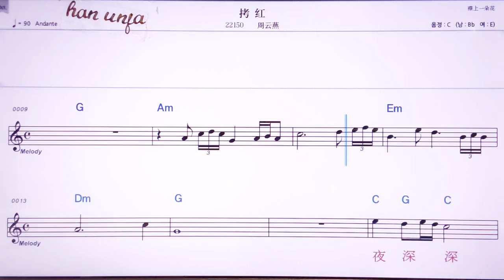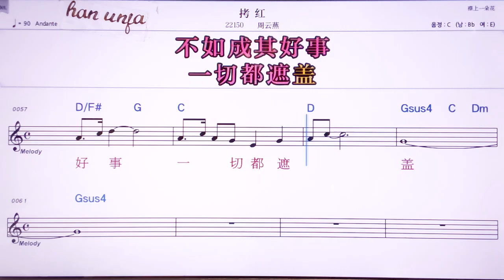💖카오훙/쩌우원이앤 👍MR,노래방, 악보, 코드,Karaoke With Sheet Music